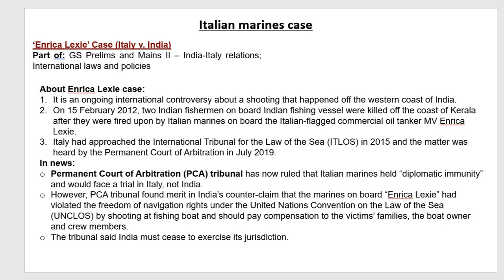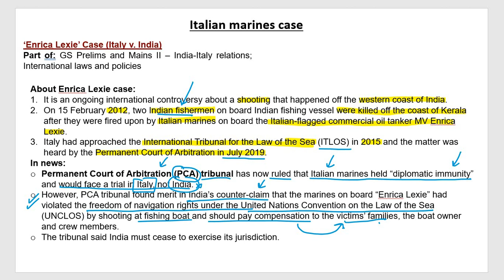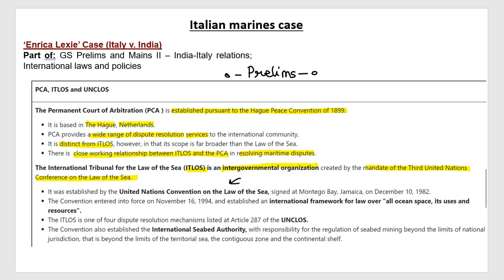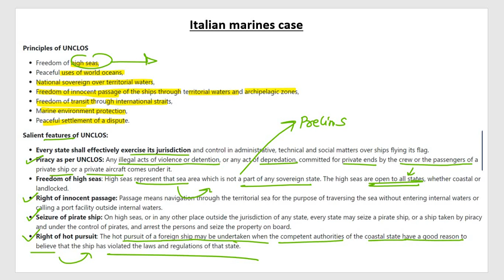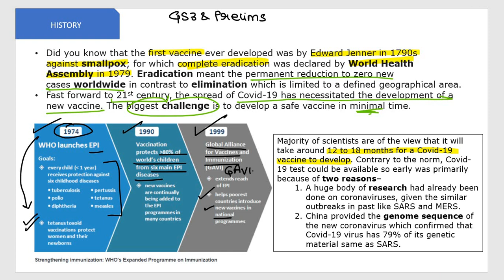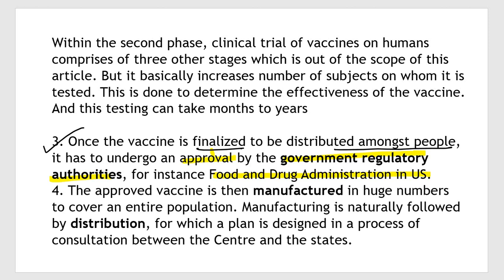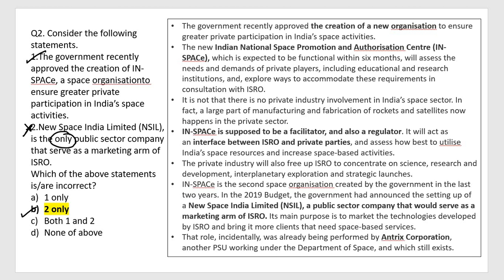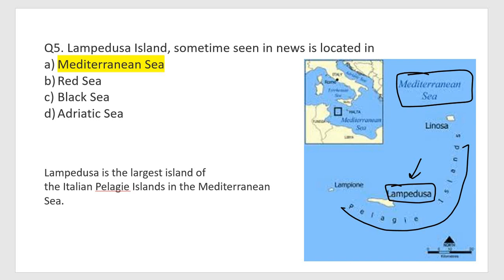6th July 2020 The Hindu News Analysis | Current Affairs | Arpita Sharma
1. Learn from your favourite teachers | अपने पसंदीदा शिक्षक से सीखें
2. Dedicated doubt sessions | समर्पित समाशोधन सत्र
3. One Subscription, Unlimited Access | एक सदस्यता, असीमित एक्सेस
4. Real-time interaction with Teachers | शिक्षकों के साथ वास्तविक समय पर बातचीत
5. Unlimited Test Series and PDF Notes | असीमित टेस्ट सीरीज़ और पीडीएफ नोट्स
6. Full syllabus coverage | पूर्ण पाठ्यक्रम कवरेज
7. Download the videos & watch offline | वीडियो डाउनलोड करें और ऑफ़लाइन देखें |